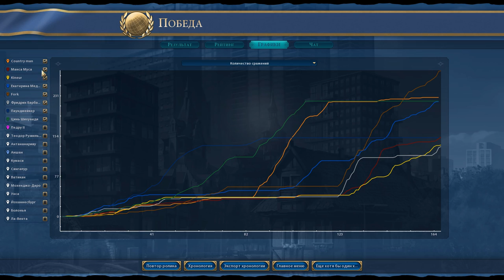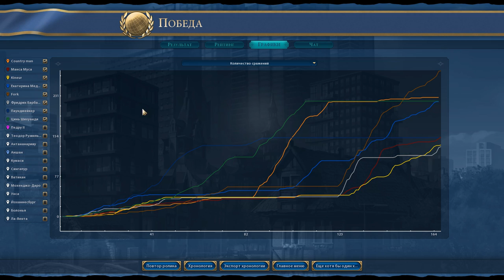НИДЕРЛАНДЫ против всех! Серия №6: Красивые заповедники (Ходы 143-167). Civ VI: Gathering Storm